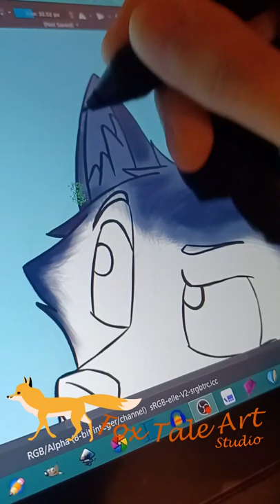Painting a Husky Character!